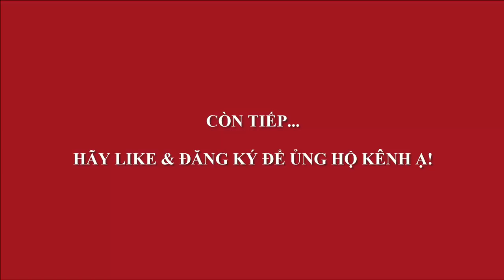ĐẬP CHẬU ĐÔI SAM NÚI KHỦNG- CUỘC GIAO DỊCH NHANH CHÓNG VÁNH